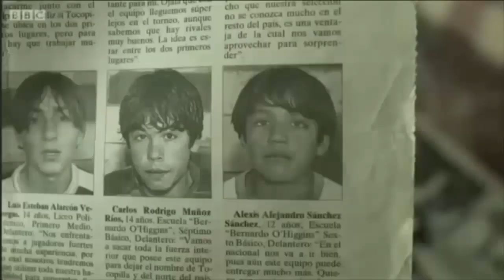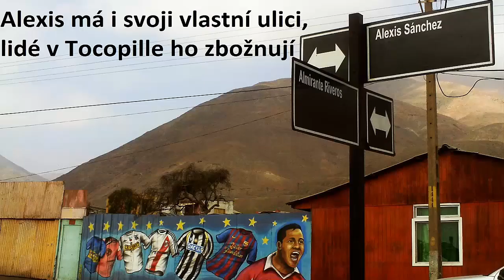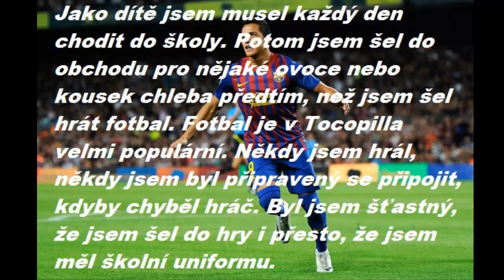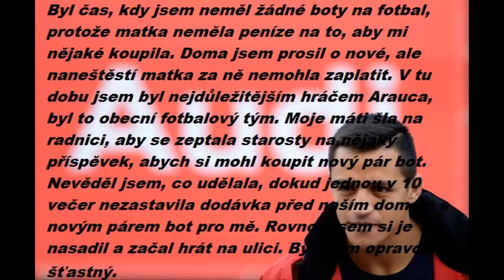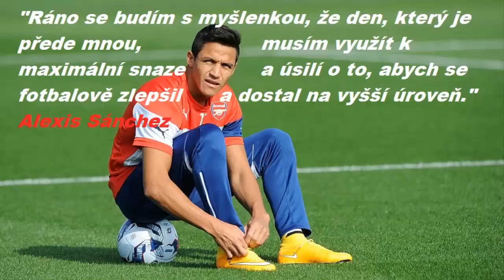Alexis Sánchez - Zázračné dítě | CZ FILM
Pokud se Vám tento minifilm líbil, dejte Like :)
Budu moc rád za sdílení, s tímto videem jsem si dal obrovskou práci.

Tagy:
Alexis Sánchez
Alexis Sánchez CZ
Dokument o Alexisovi Sánchezovi
Alexis CZ Film